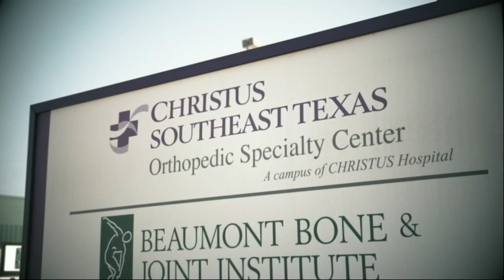Nederland Band Halftime at the Reservation 9-24-21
Nederland halftime performance at the Reservation, 9-24-21
Westeraires, Goldenettes, and The Golden Pride of the Golden Triangle
This halftime made possible by CHRISTUS  and Beaumont Bone & Joint
Camera operators Kenny Litvik & Chris Busselle